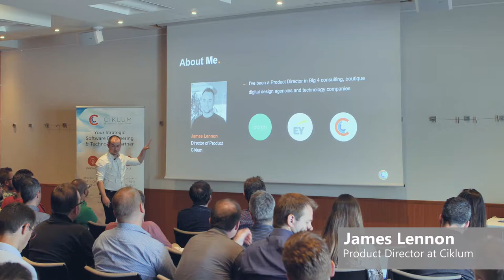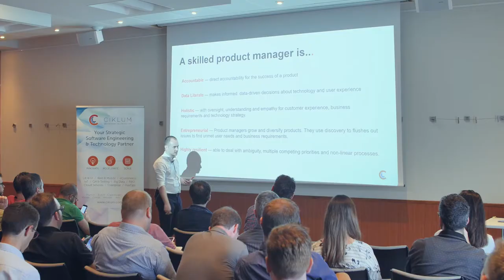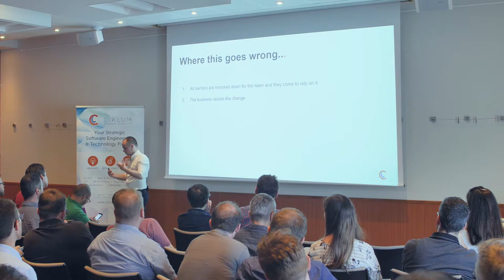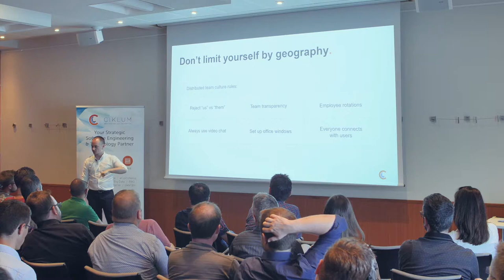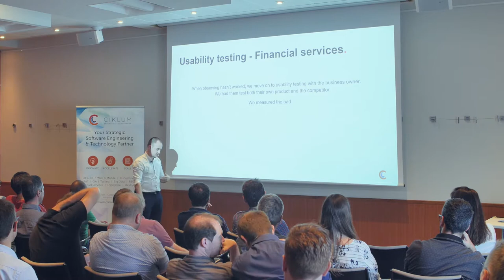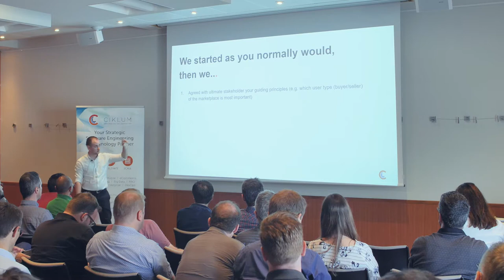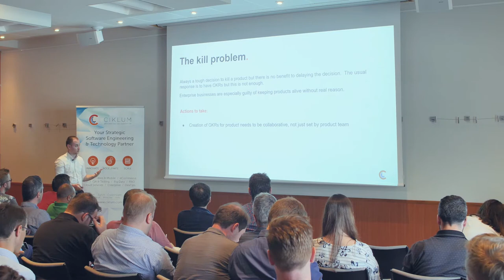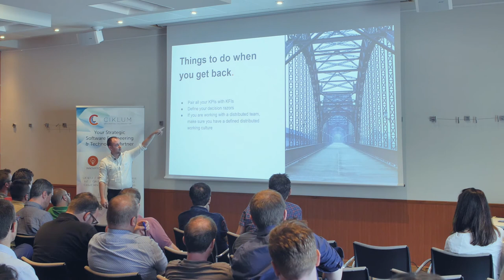Product Management. Video recording of the seminar "Create Outcompeting Digital Products"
This session recording will tell you how to ensure that your company’s digital products are flexibly built, loved by users, and shine on the market. Watch it TO FIND OUT:
- What does a product manager role encompass
- What are the challenges of product approaches and how to avoid going wrong
- Useful tips and tricks that could be handy for product managers